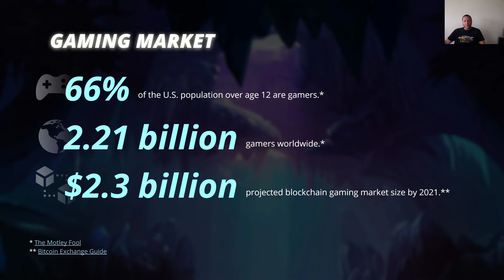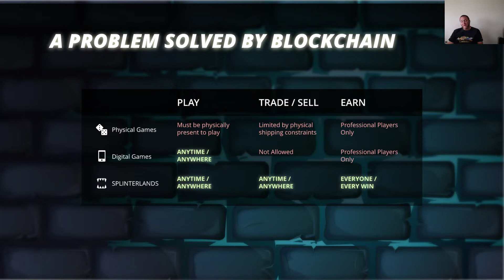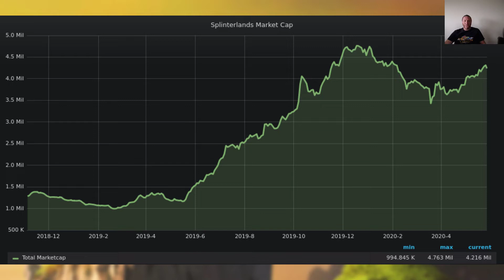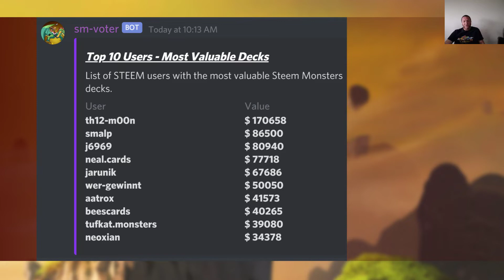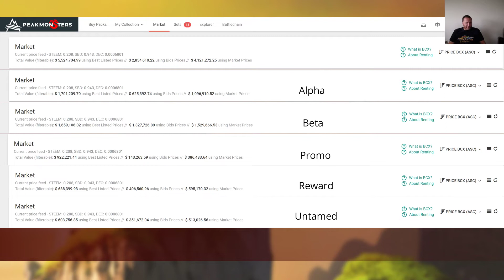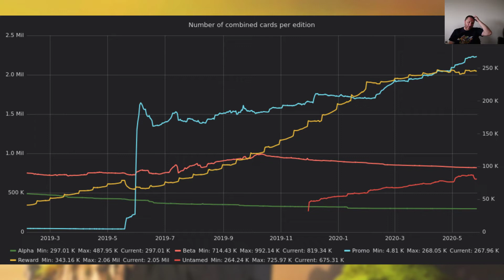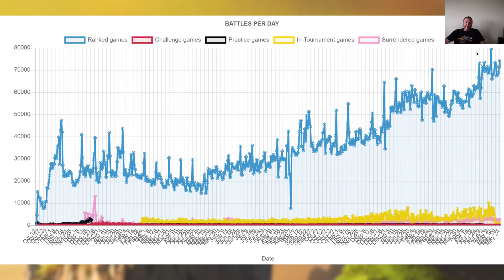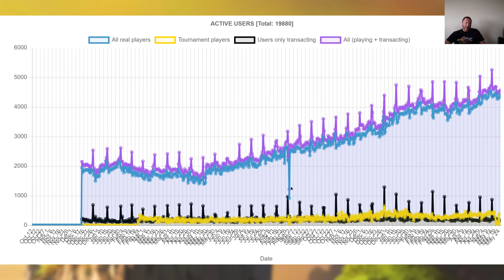State of Splinterlands May 27 2020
I, aggroed,  CEO and CoFounder of Splinterlands give an update on what I'm seeing in the game, review some in game economy, and the ecosystem as a whole.